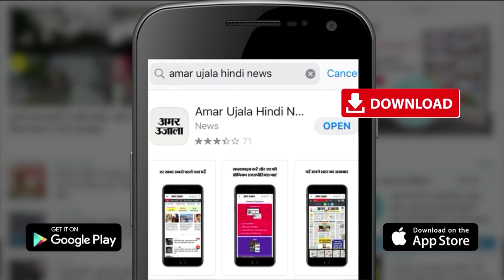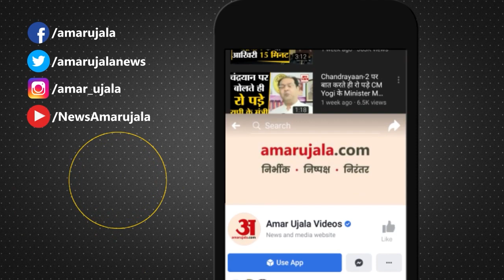CM Bhupesh Baghel Father Arrested | ब्राह्मणों को लेकर की थी आपत्तिजनक टिप्पणी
Chattisgarh CM Bhupesh Baghel Father Nandkumar Baghel को Police ने गिरफ्तार कर लिया है। Brahmin समाज के खिलाफ विवादित टिप्पणी को लेकर Raipur के डीडी नगर पुलिस स्टेशन में उनके खिलाफ केस दर्ज किया गया था।